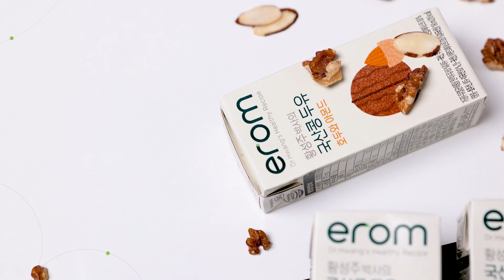K Plus | EROM Soy Drink and Juice | 이롬글로벌 제품홍보영상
Introducing the 𝐍𝐞𝐰𝐞𝐬𝐭 𝐀𝐫𝐫𝐢𝐯𝐚𝐥 𝐟𝐫𝐨𝐦 𝐊𝐨𝐫𝐞𝐚! 😎

Experience the goodness of Erom Dr. Hwang's Soy Drink and Juice, designed to elevate your taste buds and promote a healthy lifestyle.🥤✨
𝙀𝙧𝙤𝙢 𝘿𝙧. 𝙃𝙬𝙖𝙣𝙜'𝙨 𝙎𝙤𝙮 𝘿𝙧𝙞𝙣𝙠, crafted with premium Korean black beans, offers a variety of options to suit your preferences. Choose and sip on these delightful beverages and unlock the power of nutrition:

🥛 Soy Drink Plus
🥛 Mixed Grains and Black Soy Drink
🥛 Sugar-Free Soy Drink
🥛 Walnut Almond Soy Drink

But that's not all! 𝙀𝙧𝙤𝙢 𝘿𝙧. 𝙃𝙬𝙖𝙣𝙜'𝙨 𝙅𝙪𝙞𝙘𝙚 lineup is here to quench your thirst and rejuvenate your body. Try the vibrant:
💛 Yellow, a refreshing fusion of orange and apple.
💜 Purple mix, a delightful concoction of red grape, aronia berry, and blueberry.
💗 ABC blend, featuring apple, beet, and carrot.

These juices are packed with vitamins and antioxidants, providing a burst of natural goodness. At K Plus, we prioritize your well-being, and Erom Dr. Hwang's products are a perfect addition to your healthy eating habits. Hurry over today and discover the nourishing benefits of these sensational new arrivals!